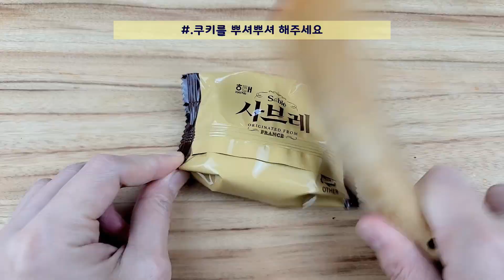딸기 그릭요거트의 극강 조합으로 맛과 건강까지 함께 챙기세요!!/Strawberry Greek yogurt combination